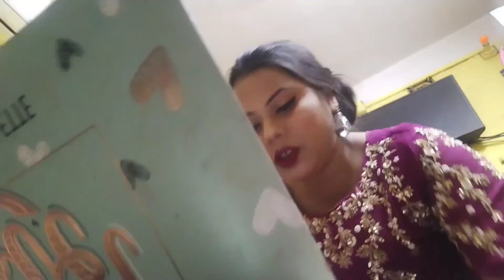kaha Jane ki tayari kar rahe hum 😊 per me bohot late hogyi😓😞